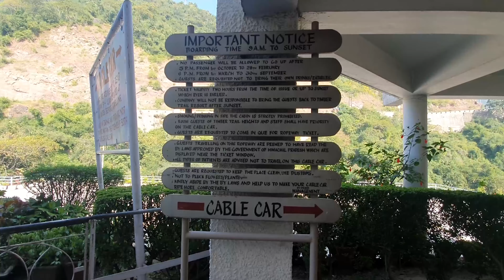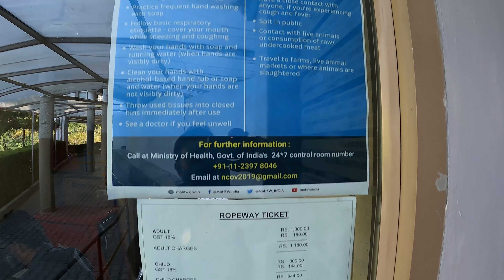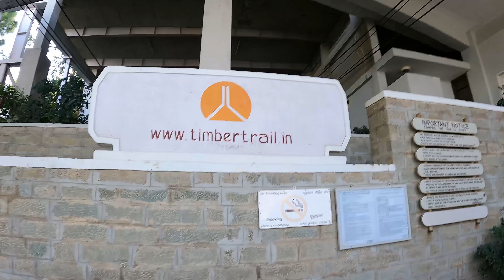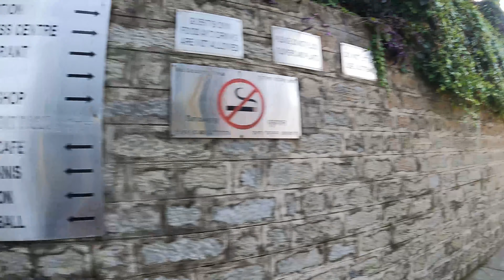Cable Car ride | Timber Trail Parwanoo | Things to do in Himachal Pradesh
The Cable car ride in Timber Trail Resort is one of the best activities in Parwanoo, Himachal Pradesh. The top activities in Parwanoo include visiting the hill station of Kasauli, visiting Shoolani Devi temple, taking a cable car ride in Timber Trail resort, Himachal Pradesh.
Things to do in Himachal Pradesh are incomplete without taking a cable car ride in a timber trail resort. One should take the ropeway ride to watch the amazing view of Shivalik range in paranoia. Timber Trail resort & timber trail heights are some of the best resorts in Himachal Pradesh

0:00 Intro
0:13 Timber Trail Resort, Parwanoo Himachal Pradesh
3:15 Information About the Cable Car Ride
6:08 Inside the Cable Car
8:37 Shivalik Range Parwanoo
9:03 Cable Car Crossing
9:47 Air Circulation Inside Cable Car
11:51 Timber Trail Height
13:01 Restaurant, Timber Trail Height & Terraces
14:29 Panoramic view of Solan, Himachal Pradesh